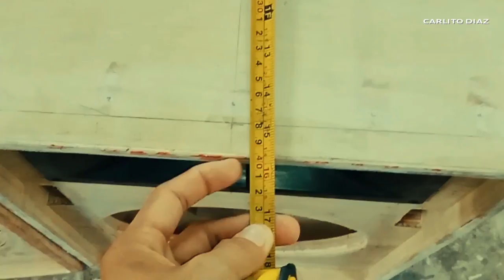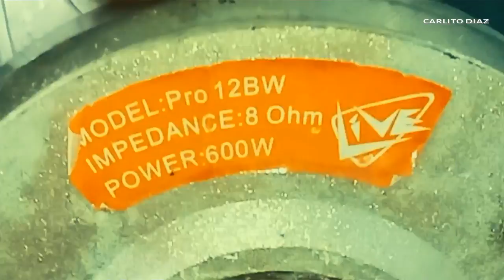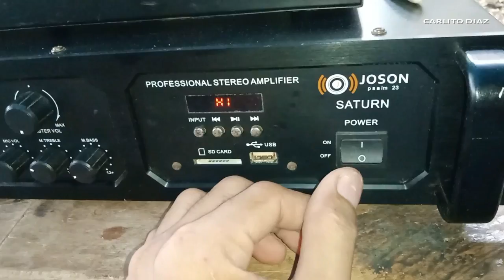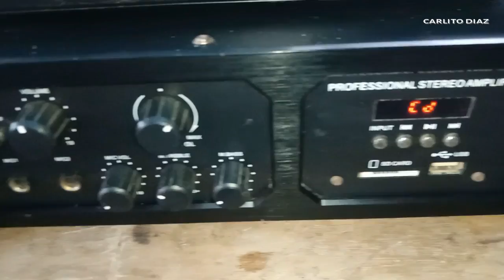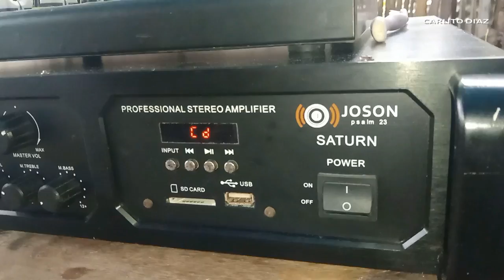Testing Diy PA Sound Box 12" Yanig din kahit d12 lang | Joson Saturn Amplifier 1500watts PMPO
test muna natinkung ok ba tunog
loaded live 600w at mobile tech.800watts

PA SPEAKER BOX
PASSIVE SPEAKER DESIGN
JOSON SATURN AMPLIFIER

gamit natin sa testing:
yamaha mixer f7ub
joson saturn amplifier
broadway tweeter 300watts
live pro 600watts
mobile technology pa1200a 800watts
full range box design
neutrik speakon
metal plunger for speaker stand
#14 speaker wire